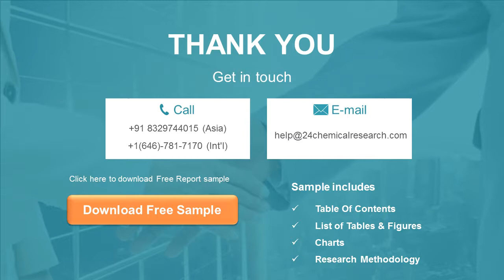Peptide Synthesis Market Research Report 2020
The report offers in-depth assessment of the growth and other aspects of the Peptide Synthesis market in important regions